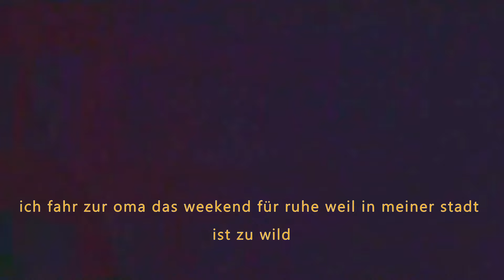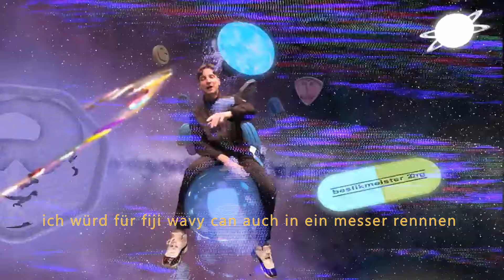MAKKO, BESLIK MEISTER - VÖLLIG SCHWERELOS [PROD. ENZETTI] ft. PETER SCHILLING